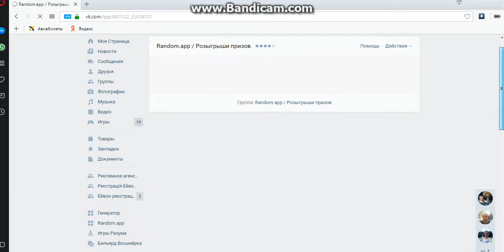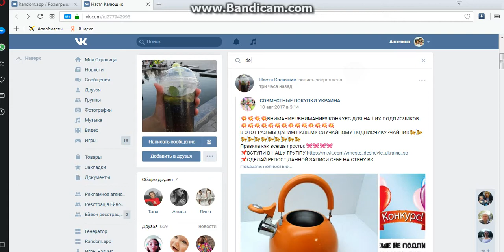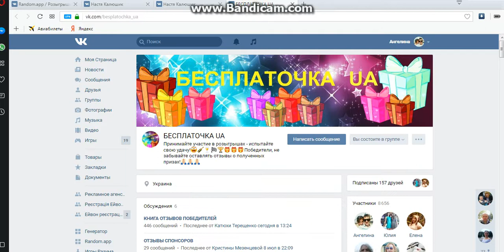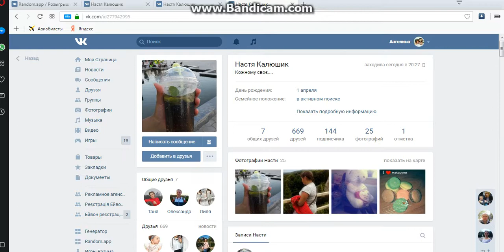Конкурс 18.08.2017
Победитель - Настя Калюшик